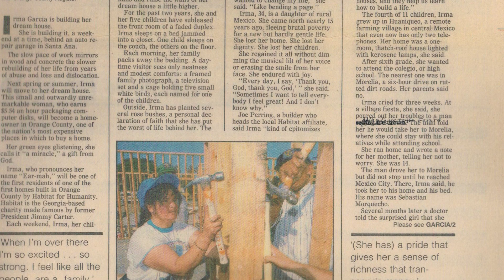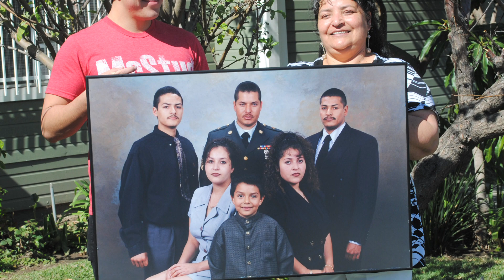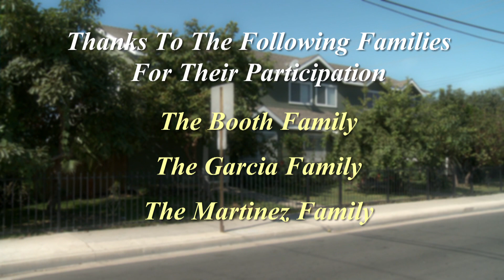Habitat for Humanity 2013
Habitat for Humanity Orange County, as seen through the eyes of three families impacted by their services. Annual Fundraising Video using the Benevon Method of fundraising.